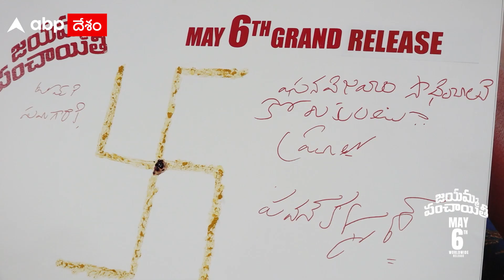Powerstar Pawan Kalyan Launches Jayamma Panchayiti Trailer: Suma పై పవన్ కల్యాణ్ సెటైర్లు| ABP Desam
Suma Kanakala ప్రధాన పాత్రలో రూపొందిన Jayamma Panchayiti Trailer ను Power Star Pawan Kalyan విడుదల చేశారు. ఈ సందర్భంగా చిత్రబృందానికి శుభాకాంక్షలు తెలుపుతూ ప్రత్యేకంగా మాట్లాడారు.